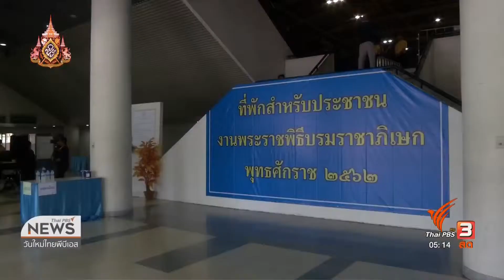กอร.เตรียมพื้นที่รองรับงานพระราชพิธีบรมราชาภิเษก